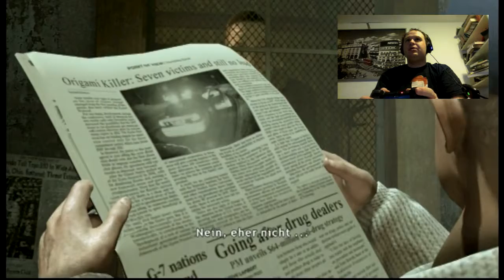Let's Play Heavy Rain #2 Ermittlung und Verlust (mit Facecam) [GERMAN|HD]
Passend zur Jahreszeit spiele ich mit Euch Heavy Rain. Zusammen mit dem Vater Ethan Mars, dem Privatdetektiv Scott Shelby, dem FBI-Agenten Norman Jayden und der Journalistin Madison Paige versuchen wir das Geheimnis um den Origami-Killer aufzuklären.